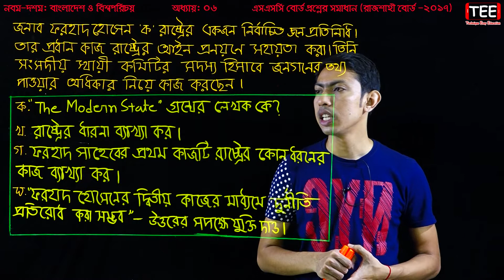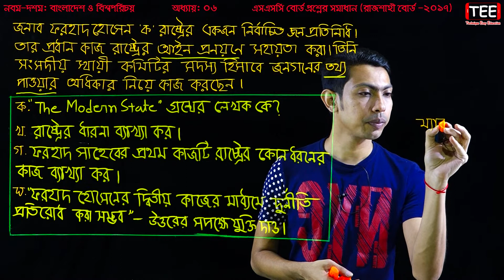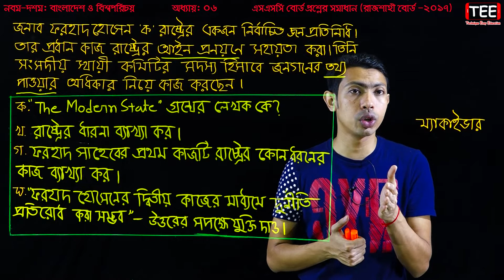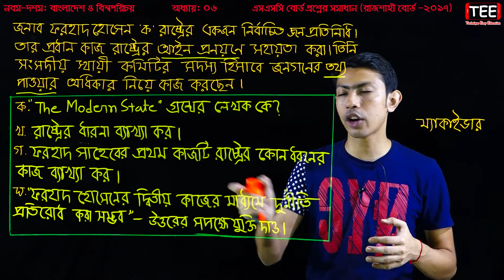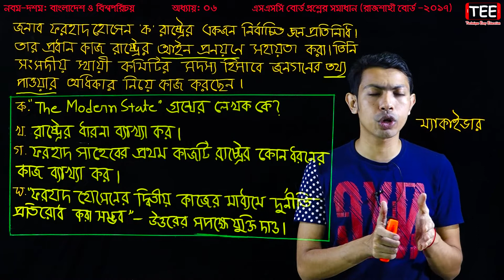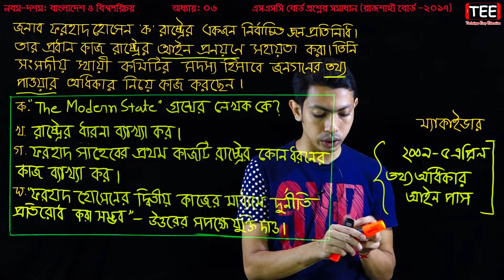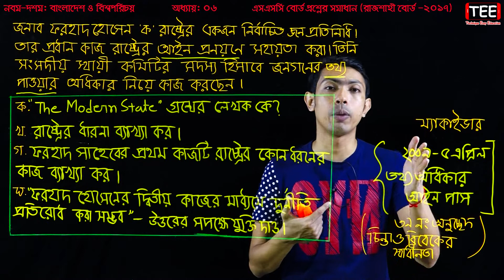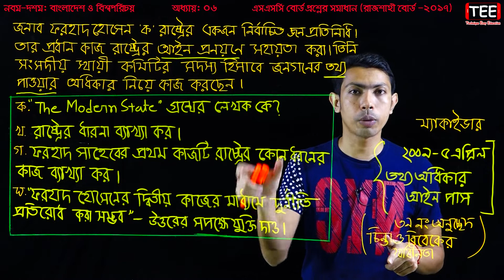SSC Bangladesh And Global Studies Chapter 6 (Part-1) ll Nine Ten BGS Board Question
SSC Bangladesh And Global Studies Chapter 6 (Part-1)
Nine Ten BGS Board Question